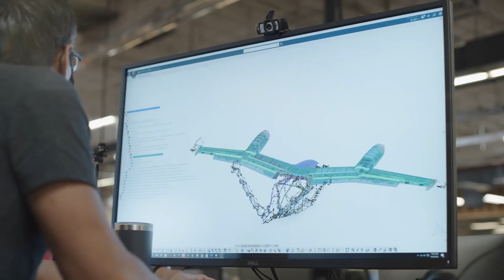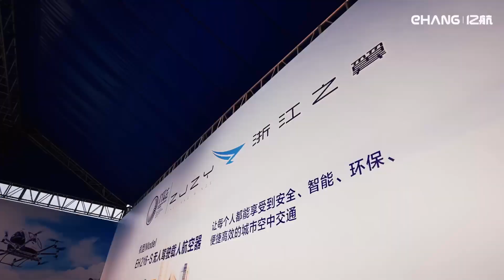Flying Cars Are Coming SOONER Than You Think! 🚀🚁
🚀 FLYING CARS ARE FINALLY HERE! The Future of eVTOLs & Air Taxis is Closer Than You Think! 🚁

Welcome to Mindblowers, the podcast where we explore the future of technology and innovation! In this episode, host Daniel Kafer sits down with Steve Fambro, CEO of Aptera, to discuss one of the most exciting breakthroughs of our time—electric flying cars (eVTOLs) and how they will transform urban transportation.

For decades, flying cars have been a sci-fi dream, but today, companies like Joby Aviation, Archer Aviation, Volocopter, and EHang are making this dream a reality. With the rapid advancements in battery technology, autonomous flight systems, and urban air mobility infrastructure, we are on the brink of a transportation revolution. Air taxis could be operational in major cities like Dubai, Los Angeles, and New York by 2025!

🚁 What You’ll Learn in This Episode:

✔️ How soon will flying cars be available? The first commercial air taxi services are expected in 2025 in cities like Dubai, Los Angeles, and New York City
✔️ How much do flying cars cost? Today, eVTOLs range from 98,000 dollars to 1 million dollars, but prices are dropping fast!
✔️ How do they compare to helicopters? eVTOLs are quieter (55-75 dB vs. 80-100 dB), more energy-efficient, and safer than traditional helicopters
✔️ Which cities will get flying taxis first? Dubai, New York, Los Angeles, London, and Paris are all investing in urban air mobility
✔️ How much will air taxis cost per mile? Early pricing is expected to be 5-7 dollars per mile, but by 2030, it could drop to just 44 cents per mile, making it cheaper than Uber!

🛫 The Roadmap to Flying Cars:

🔹 2025 – Commercial eVTOL air taxis launch in Dubai, Los Angeles, and NYC
🔹 2028 – Over 1,000 vertiports are expected to be operational worldwide

🔹 2030 – China plans to have 100,000 flying cars in daily operation for taxis, delivery, and private travel

🔥 Who Are the Leading Companies Developing Flying Cars?

💡 Joby Aviation – Backed by Toyota and Delta, this company plans to launch commercial air taxi services by 2025
💡 Archer Aviation – Partnered with United Airlines and developing the Midnight eVTOL for urban transport
💡 Volocopter – A German company already testing air taxis in Paris for the 2024 Olympics
💡 EHang – China’s leading autonomous eVTOL maker with plans to deploy air taxis nationwide by 2030
💡 LEO Flight – Developing the LEO Coupe, a futuristic flying car with a 200 mph cruise speed

🎙️ About Mindblowers Podcast

Mindblowers is the podcast that explores the future of AI, robotics, longevity, space travel, and disruptive technology. Hosted by Daniel Kafer, futurist, author, and entrepreneur, we sit down with visionary leaders, CEOs, and inventors shaping the future. In this episode, Aptera CEO Steve Fambro shares his insights on the flying car revolution and what it means for the future of transportation, sustainability, and urban mobility.